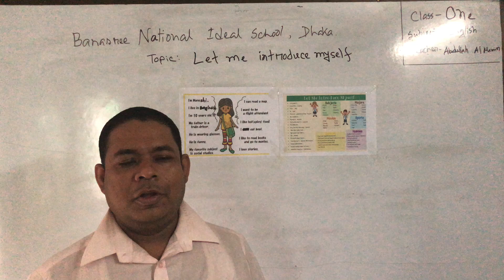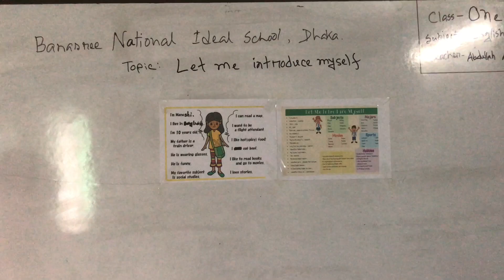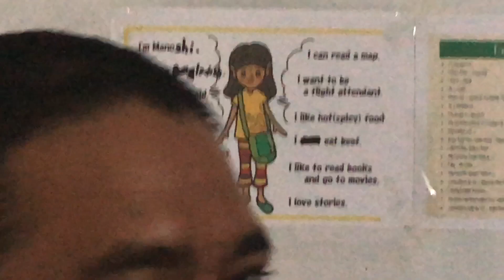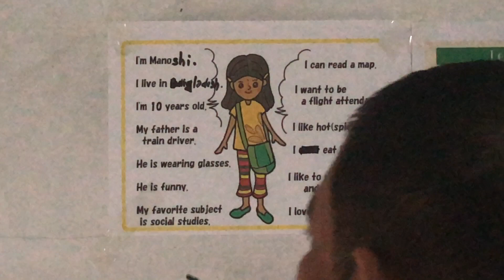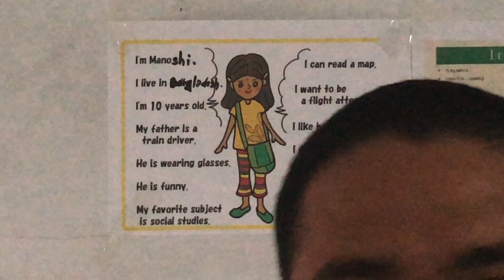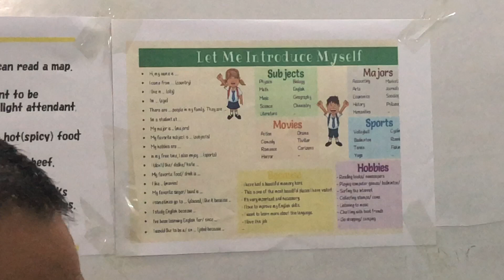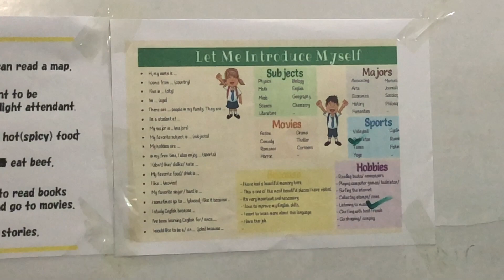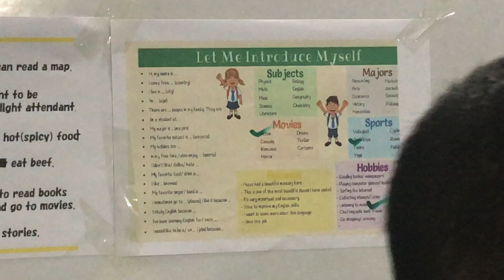Class: One, Subject: English, Topic: Let me introduce myself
Class: One
Subject: English
Topic: Let me introduce myself
Teacher: Abdullah Al Mamun